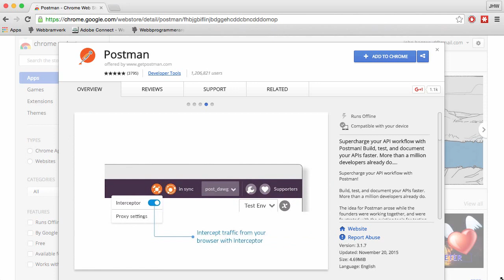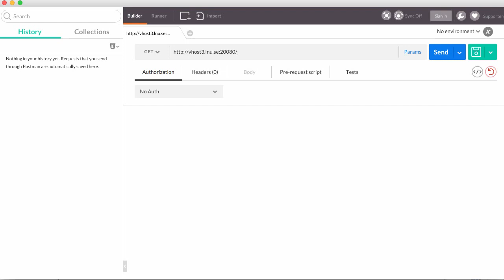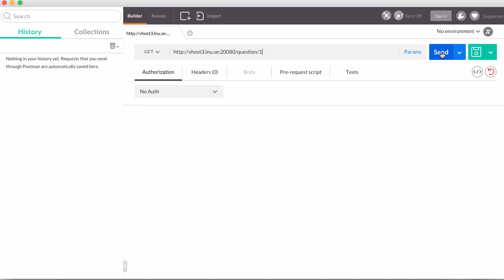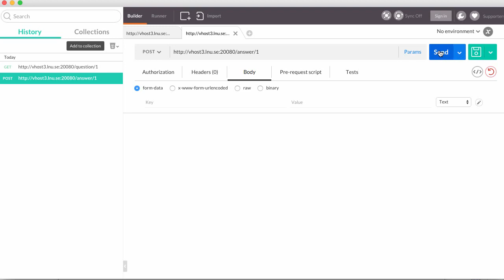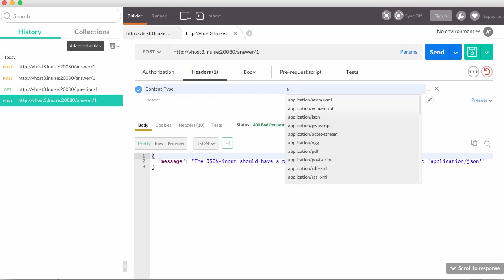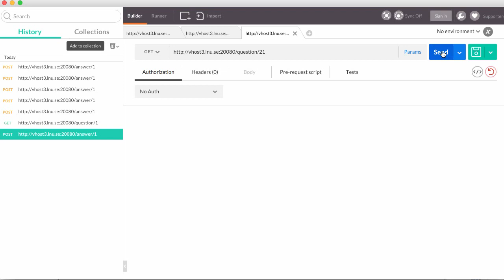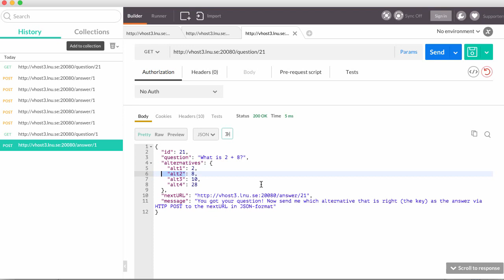1DV022 - Demo - POSTMAN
Demo (in swedish) in the course 1DV022 at Linnaeus university HT2015.